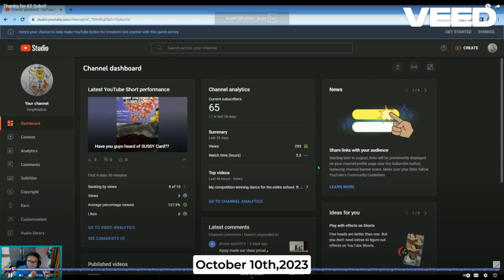4 years...what a journey